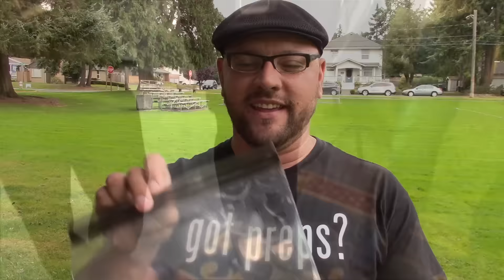Shelter Module | Urban Bug Out Bag | Version 3.0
The "Big 3" of Survival is Food, Water and Shelter. One can live 3 days without water and 3 weeks without food. But in an emergency situation you must first have a good shelter in place to protect you from the elements like weather and insects. In an urban environment, there are more man-made structures that you can leverage for shelter such as buildings, overpasses, doorways and walls. However, it is still generally accepted that you will want to shelter outside of an urban environment as much as possible during a true survival situation to avoid crowds of people.

Shelter items generally consist of one of the three categories:

1. What you sleep UNDER: Tent, Tarp
2. What you sleep IN: Sleeping Bag, Bivvy, Blanket
3. What you sleep ON: Sleeping Pad, Pillow

The following items make up the supplies included in the Shelter Module for my Urban Bug Out Bag (version 3.0). The intent is to keep weight light and storage space as small as possible, while still offering adequate capabilities for shelter warmth and quick deployment.